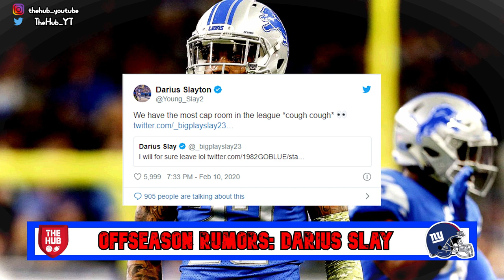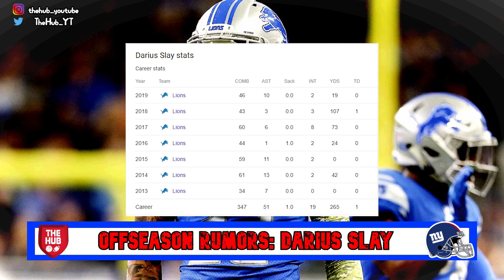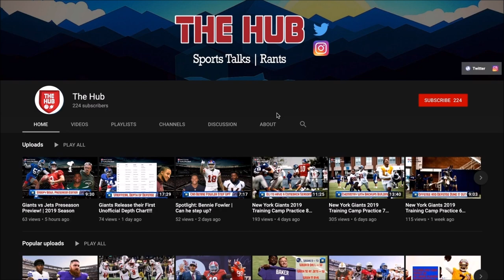New York Giants Free Agency Rumors: Darius Slay